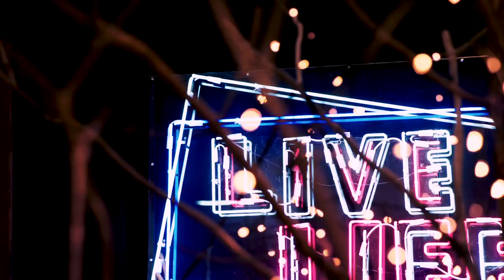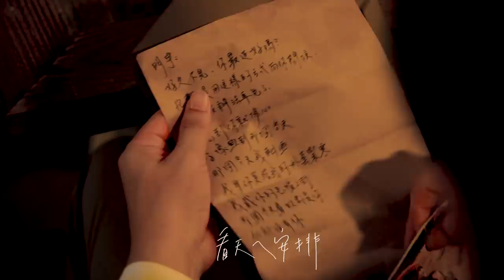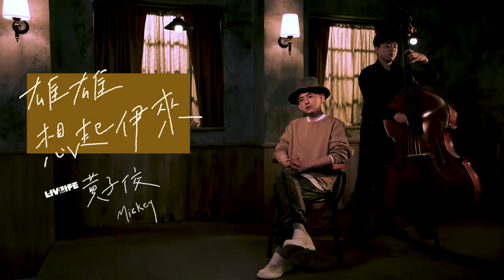黃子佼【雄雄想起伊來】Official Music Video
在這個想念的季節　你會想起了誰
唯一台語歌曲抒情推薦
黃子佼Live & Life 　首張國語專輯
2018年12月26日　全面營業　大鵬製作

 雄雄想起伊來  原曲：熊熊想起伊來

有一天
朋友講起那個人
害我心頭空空空
目眶紅紅紅
不知影 袂講啥

那一冬
愛人轉頭做伊行
害我心頭茫茫茫
腳步重重重
不知影 袂衝啥

他ㄟ命他ㄟ夢我祝福
他的未來袂當擱擔誤
緣薄 寂寞 我甘願犧牲和無奈

今夜為何雄雄想起伊來
有對他ㄟ最後期待
是好是壞
看天ㄟ安排
今後我袂擱等待

有對他ㄟ最後關懷
是恨是愛
看天ㄟ安排
想你到今夜為止
最後一概

是恨是愛
看天ㄟ安排
想你到今夜為止
最後一概

是恨是愛
看天ㄟ安排
想你到今夜為止
最後一概
最後一概
最後一概

作詞：黃子佼
作曲：吳旭文
製作人：王爺斯禹 Swing Wang
配唱製作人：林依霖Elisa Lin
編曲：黃欽聖Chin Sheng/李宜玲 Elin Lee
吉他手：黃欽聖Chin Sheng
鼓手：Jose Stewart
貝斯：張為智Da-Tou
錄音師：王爺斯禹 Swing Wang
混音工程師：葉育軒/王爺斯禹 Swing Wang
錄音室：白金錄音室Platinum Studio/當道音樂錄音室 Down
Town Music Studio
混音錄音室：當道音樂錄音室 Down Town Music Studio